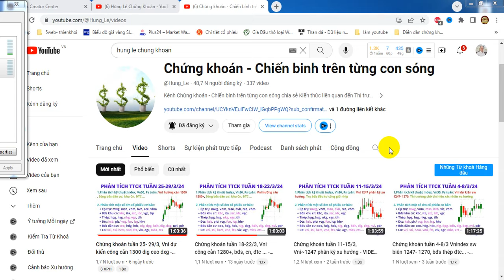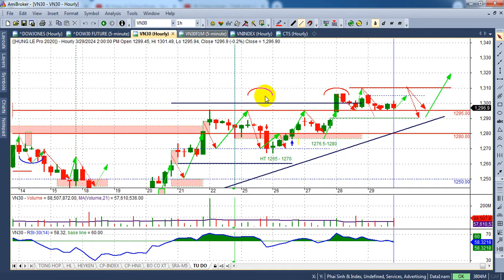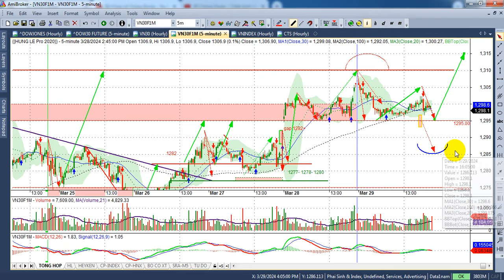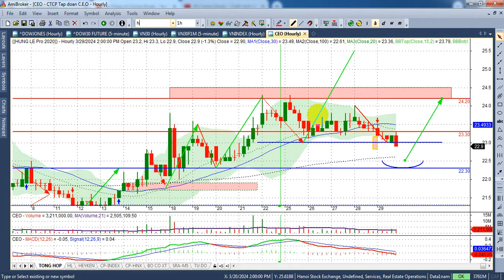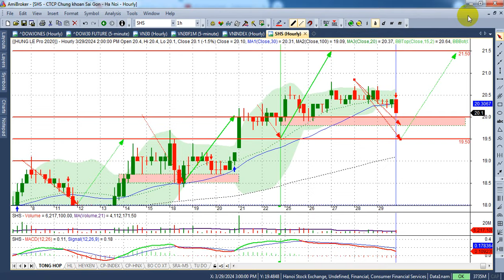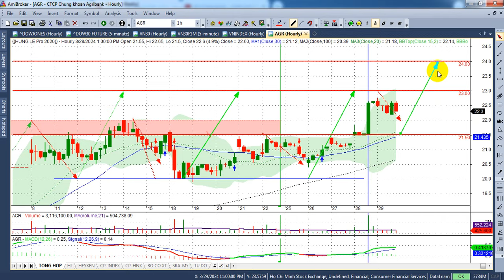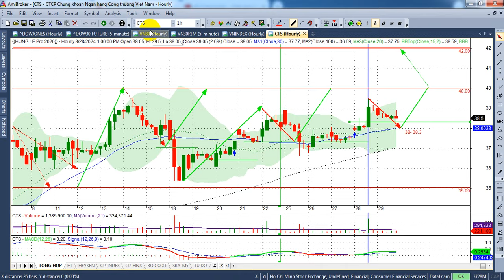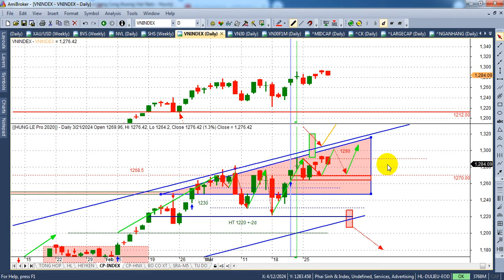Chứng khoán tuần 1-5/4, Vni tích lũy 1265- 1270 - VIDEO 221 | Hunglechungkhoan